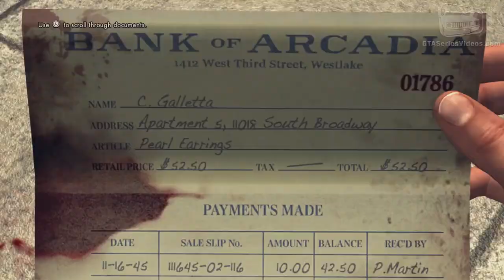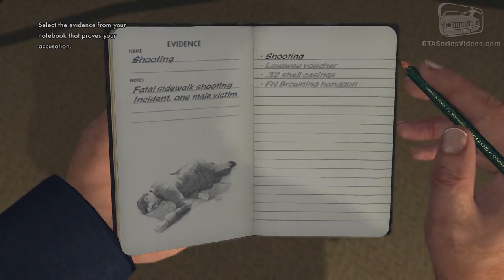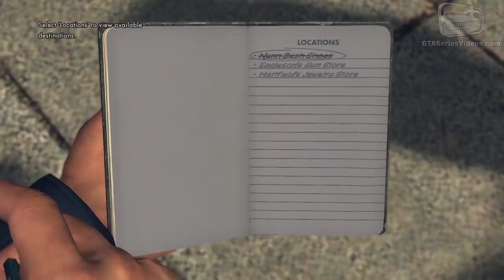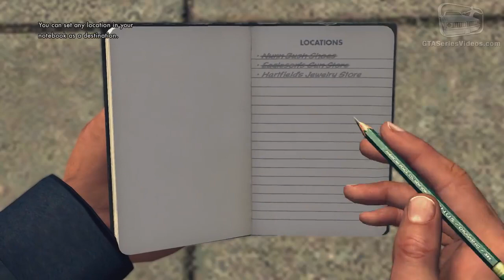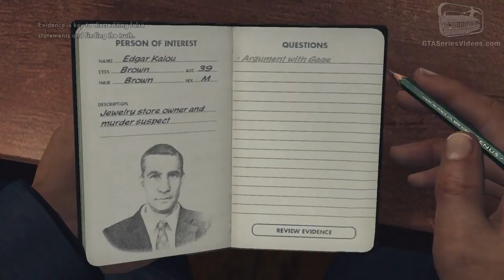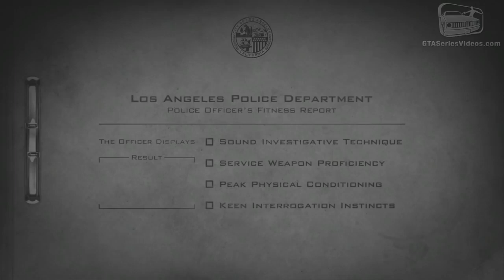LA Noire Remaster - Case #4 - Buyer Beware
la noire remaster remaster la noire la noire remastered noire la noire case l.a. noire la noire ps4 la noire switch l a noire remaster walkthrough la noire all cases 5 stars la noire all cases answers la noire all cases in order l.a. noire remastered la noire all cases 5 star guide l.a. noire remastered ps4 la noire remastered gameplay la noire remastered walkthrough l.a. noire remastered gameplay part 1 la noire - full game